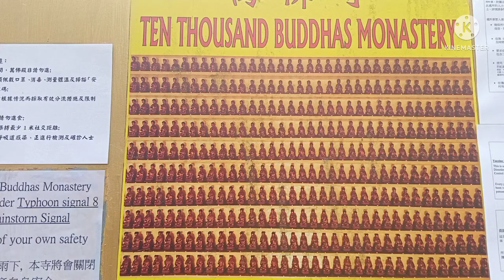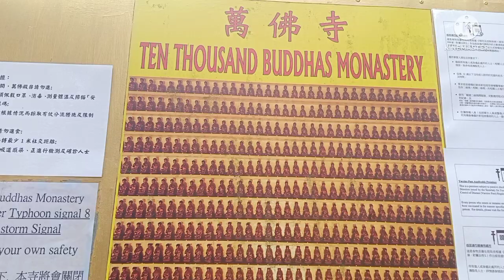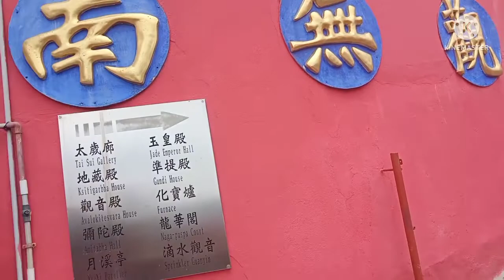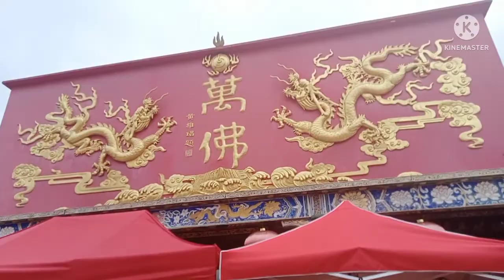Explore at 10 Thousand Buddha@glendavlogs3940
dayoff#ofwhk enjoy lang pag araw ng day off kasama ang kaibigan for more memories#exploremore @glendavlogs3940